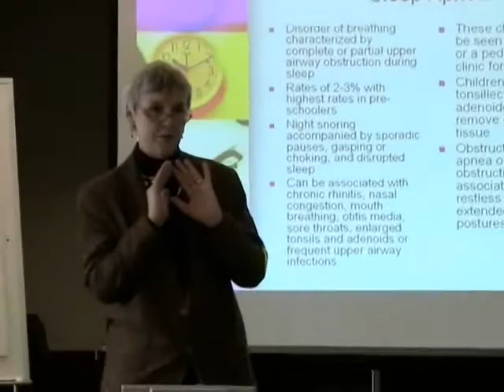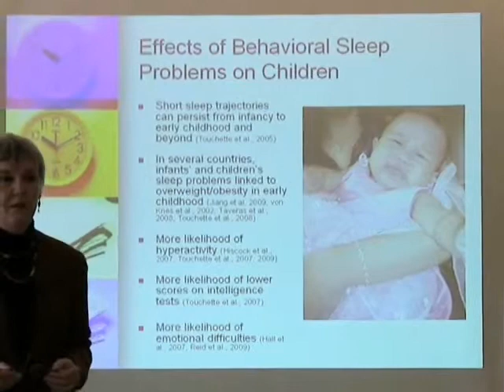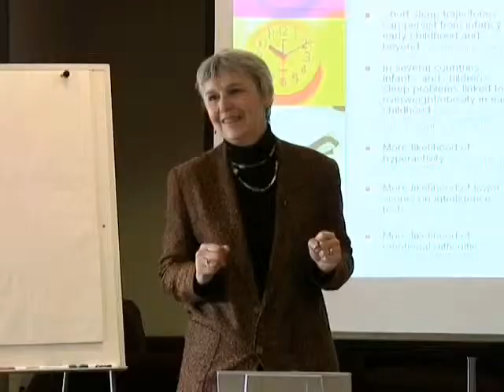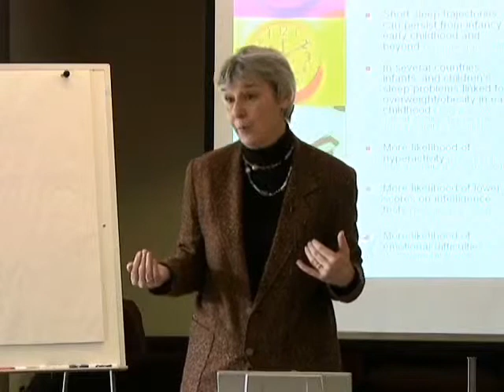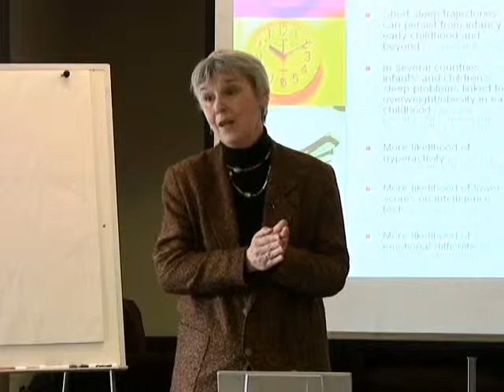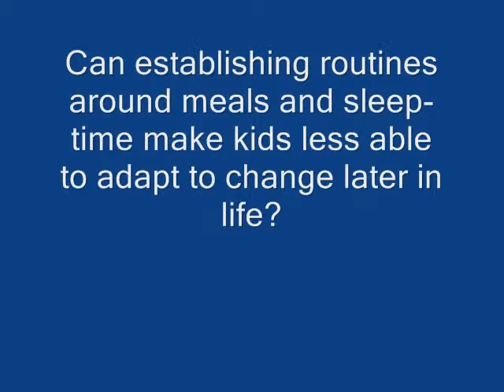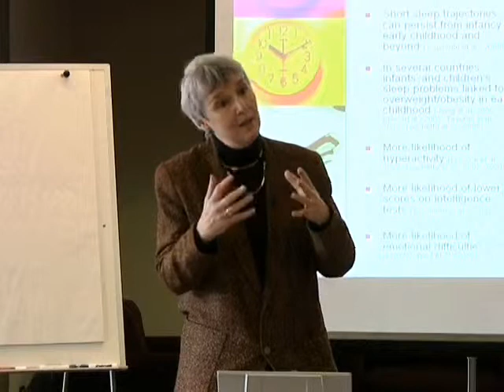Infant Sleep as a Public Health Issue - Part 6